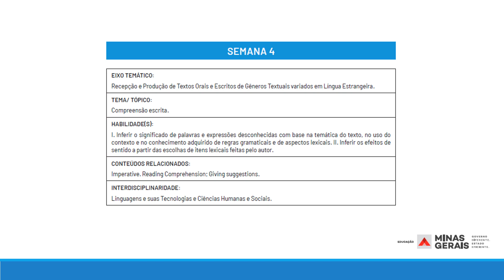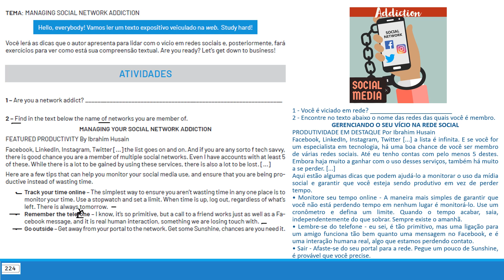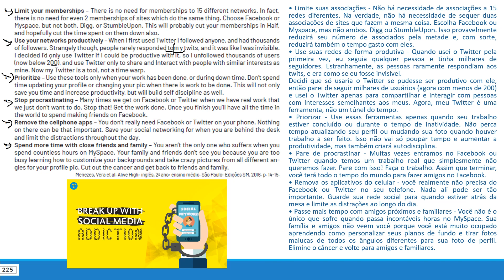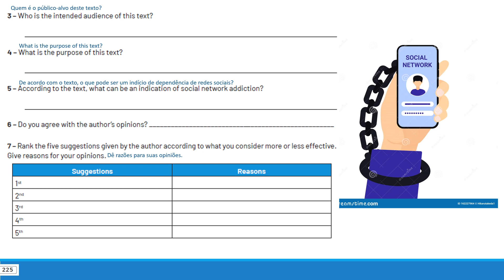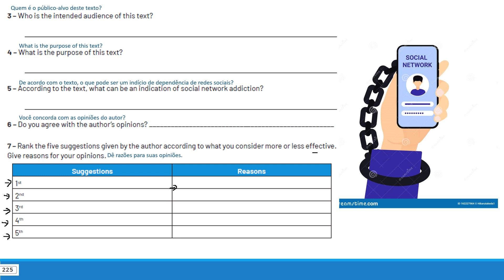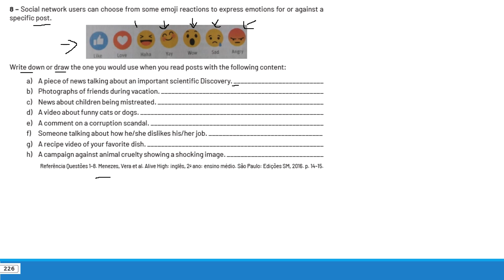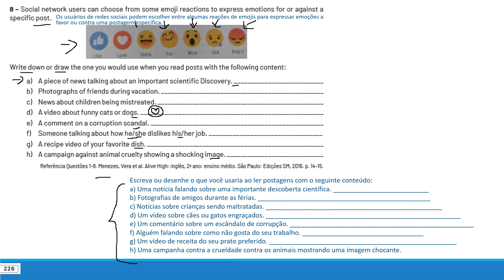Explicação 3º ano Semana 4 Volume 2 2021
Explicação das atividades do Volume 2 PET 2021, Semana 4 do 3º ano do Ensino Médio de Língua Inglesa.